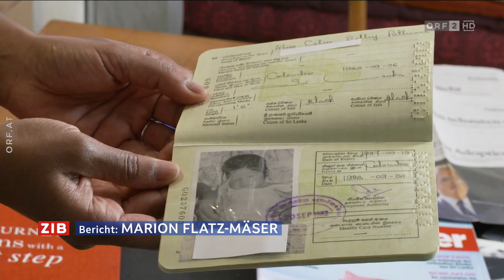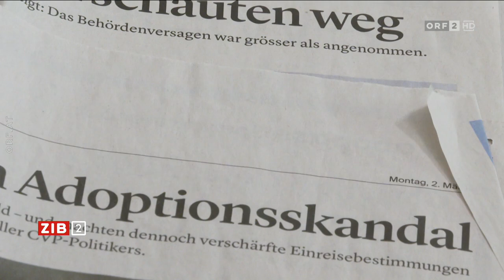Adoptionsskandal in der Schweiz 2024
14. März 2024

In der Schweiz wurden von den 1970er- bis in die 1990er-Jahre tausende Kleinkinder illegal aus Asien, Südamerika und Osteuropa adoptiert. Eine große Studie dazu hat vor einigen Monaten die Schweiz schockiert.

Die damals teils durch Menschenhandel mit gefälschten Dokumenten geholten Kinder sind längst erwachsen und oft vergeblich auf der Suche nach ihren leiblichen Eltern.

Quelle: ORF Zeit im Bild